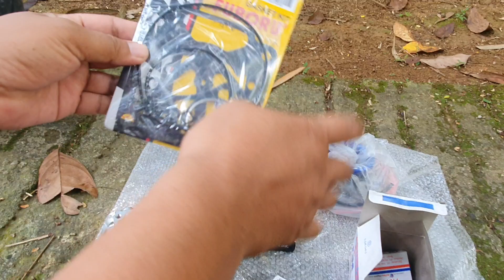PAKET KENCANG HEMAT KARBU TM RISETAN NINJA 2T DAN BLOK OB SPESIAL PESANAN BOS ANDY SUMSEL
Informasi pemesanan blok ob spesial NINJA 2T wa 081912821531.